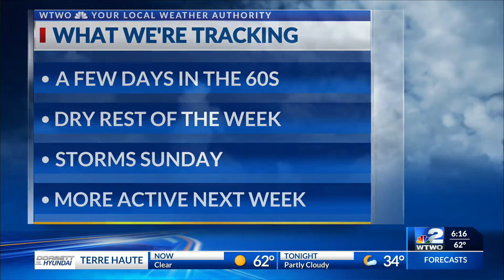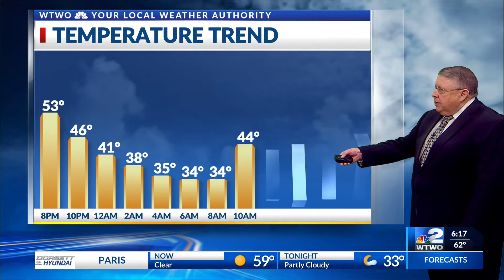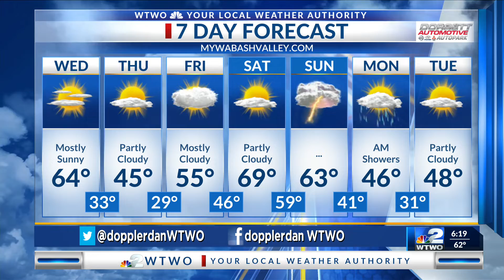WTWO News at 6:00 p.m.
6pm Tuesday Weather